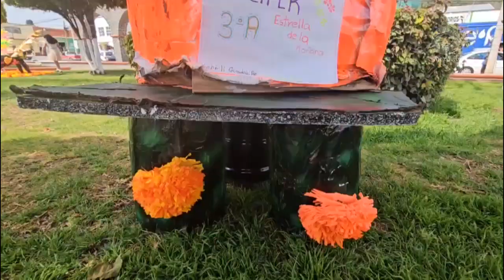Asiste con tu familia este jueves a las 5 de la tarde al Primer Concurso de Alebriujes en Tetepango